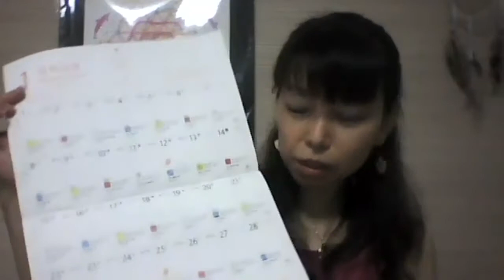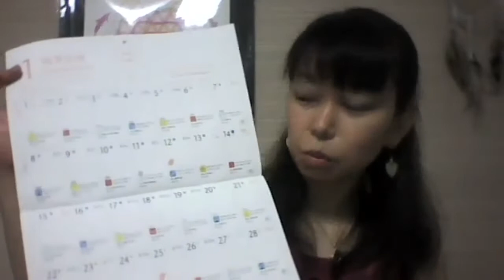「りのあちゃん」夏夜のパワーで金運を変える。ZOOMライブ（8月8日）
りのあオフィシャルサイト